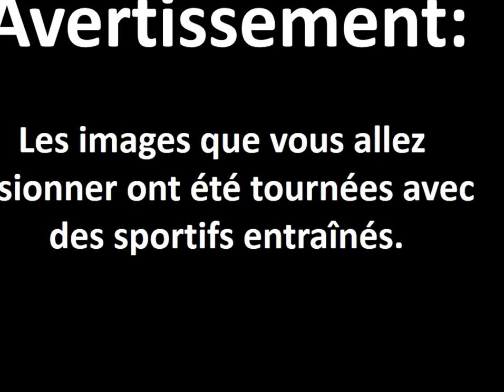Des génies du basket font leur show :D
"Défis dans le ciel", un film par Nwash Shi Nwa.
Bande son de Movaizhaleine.